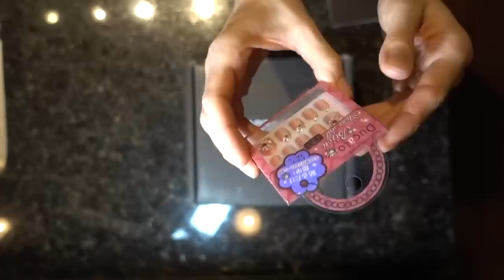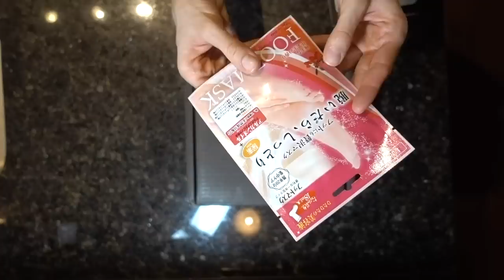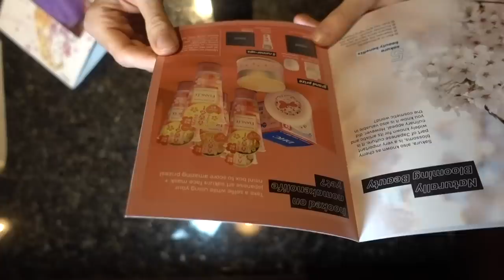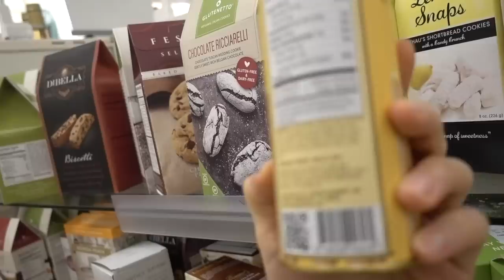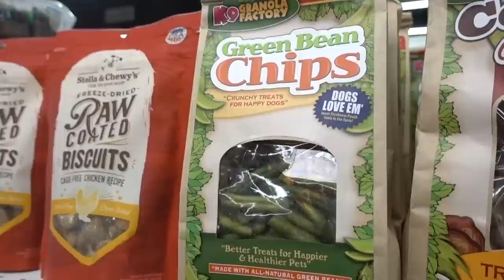Vlog: Japanese Beauty Box, Mom tries Lenny & Larry's Vegan Cookie| Dr Dray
Hada Labo Perfect Gel
Hada labo cleansing oil
Neutrogena hydroboost cleansing lotion
Cerave moisturizing cream
Cerave healing ointment
Hada labo anti aging mask
DAISO SILICONE MASK
Fruit of the Earth Luv that sun
Solar escape UV hat (mom)

Totoro mug
My sunglasses
MY SIGGI UPF HAT
MY UPF CARDIGAN
Neck shield